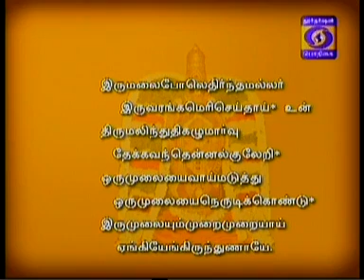NAALDHORUM NAALAYIRAM -Part 70 (26/11/2014) DR. M A Venkatakrishnan